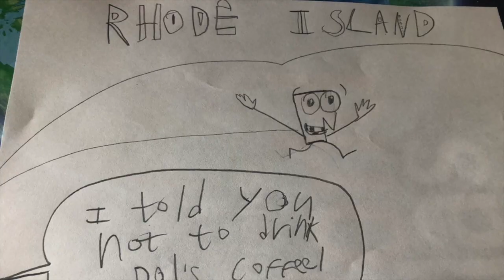Scrambled States as kids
Sorry for the wait. Well, you got what you wanted. Scrambled States as kids! Enjoy!